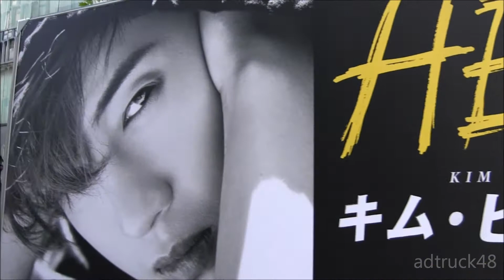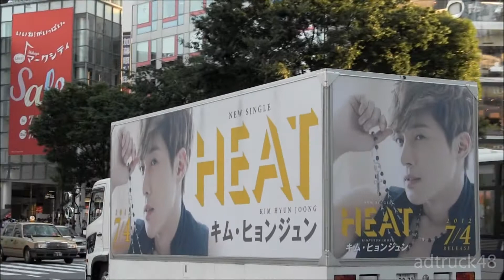キム・ヒョンジュン (Kim Hyun Joong リダ) "HEAT" 宣伝トラック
渋谷を走行する、キム・ヒョンジュン　7月4日発売　ニュー・シングル「HEAT」の宣伝トラック。

キム・ヒョンジュン (Kim Hyun Joong) アルバム＆全国ツアー『月と太陽と君の歌』をPRするアドトラック

キム・ヒョンジュン KIM HYUN JOONG 2019 WORLD TOUR "BIO RHYTHM" IN JAPAN の宣伝トラック